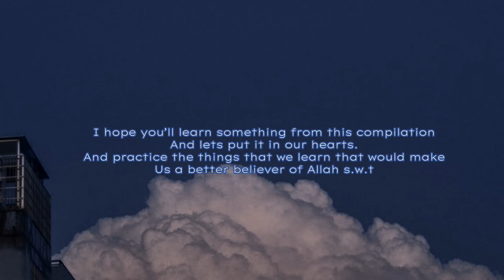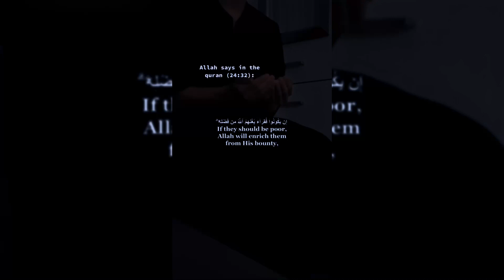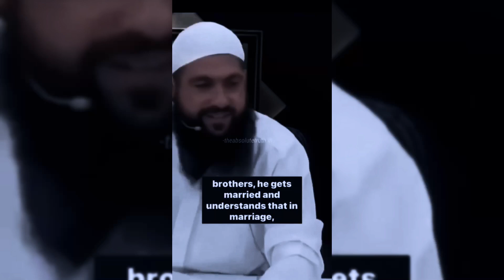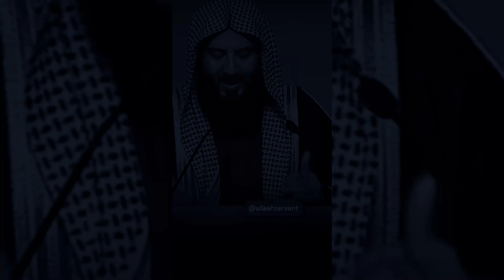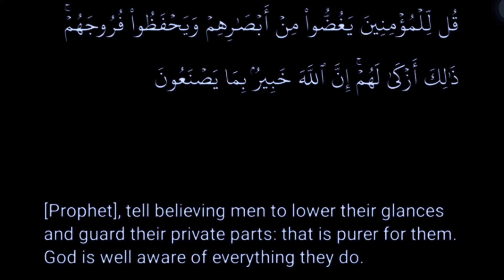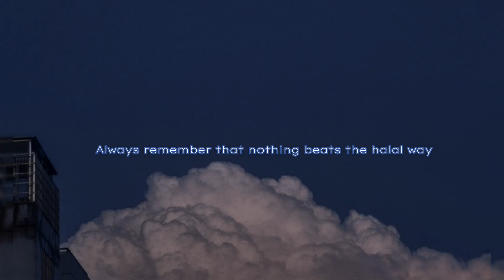Islamic reminders that you should know before getting married🖤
Assalamu alaikum wa rahmatullahi wa barakatuhu ya ukthiy and ya akhiy

This is the part four of islamic reminders

And i do hope that you’ll learn sonething from this compilation in sha allah i would upload more for the benefit of others masha allah wa barakallah💕

Always remember that when you learn those things about your religion you should start practicing them and apply them to your life so that way Allah s.w.t will ease things for us and let us be deserving for Jannatul firdaus💕

SOUND: Noor Nasheed humming from Halal sound

TIME STAMPS
0:00-intro
0:23- your choice of Spouse(partner) shapes your  future until the day you get married| don’t choose upon your desires choose who is the right person
1:21- if a person cannot maintain a good relationship with Allah then how will he maintain a relationship with you
1:33- what Allah s.w.t says about those muslims that are doubting about getting married
1:53- Truth about Zina nowadays
2:52- Halal way to approach the woman you like
3:49- What you should know before getting married.in Islam
4:48- The relationship of aisha and the prophet s.a.w that we all should look up to
5:49- What Allah s.w.t said about modesty and respect of a man to a woman or vice versa
5:57- What the prophet s.a.w said about Haram physical contact of man and woman (Haram relationship)
6:12- Important message for you

Before getting married consider the things that you may face during your marriage and always remember KEEP IT HALAL TILL YOU MAKE IT HALAL

Relationship(boyfriend and girlfriend) is nit a choice in islam Nikkah is the only way and may ALLAH s.w.t ease everything for us and gift us a true loving partner that will lead us in the right path in sha alla🖤

MASSALAMAAAAAAAAA ya ukthiy and ya akhiy may ALLAH S.w.t grant us the bestest in this world till the bestest things in the akhira ameen🤍

aeatheticislamicreminders pinterest lifechanging pinterest Qur-an